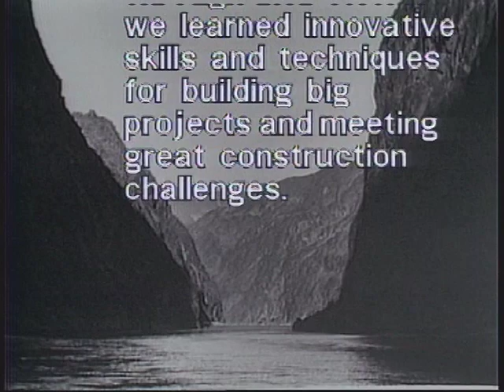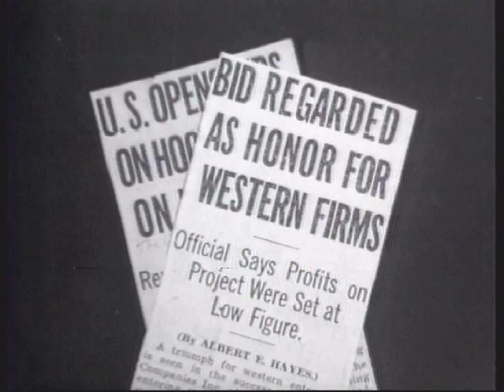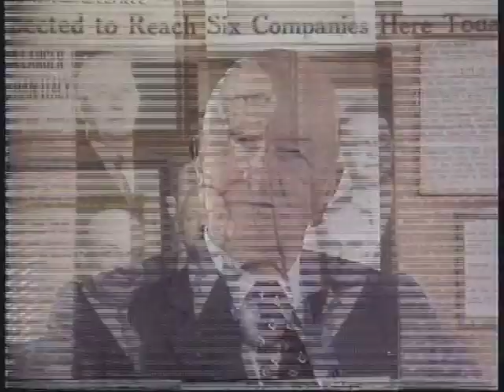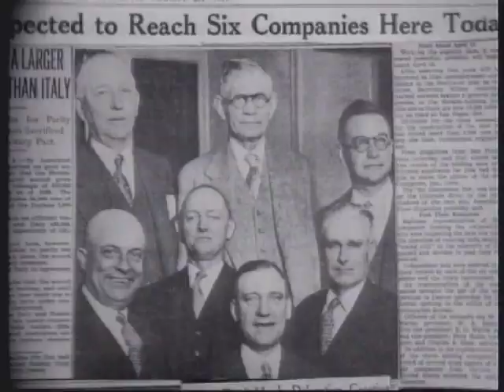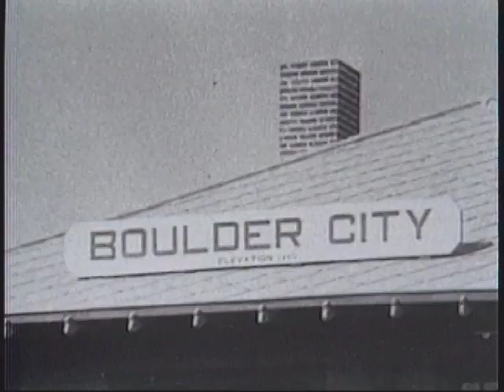Taming of the Black Canyon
A look back at the construction of the Hoover Dam in the early 1930s, representing the greatest challenge of Bechtel's history and the largest civil engineering project in the history of the United States at the time. (1981)